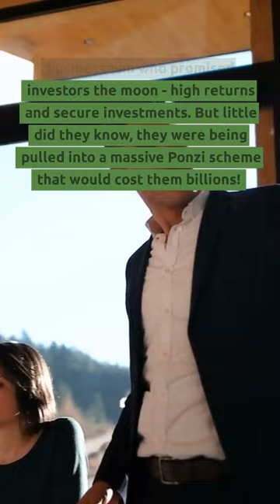The Shocking Petters Group Worldwide Scandal | Billions of Dollars Scammed.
In this video, we dive into one of the biggest business scandals of our time. In this video, we uncover the truth behind the Petters Group Worldwide and the massive fraud scheme orchestrated by its founder, Tom Petters.

From the stunning rise to the dramatic fall, this is a story you don't want to miss. Watch now to get all the details on this captivating case.